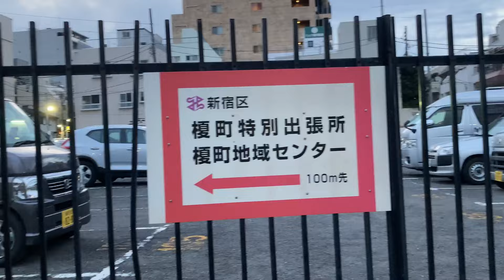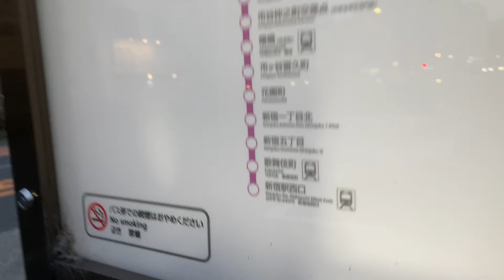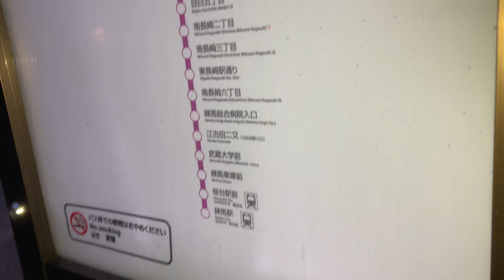【都営バス】山手線内側の鉄道空白地帯を埋める白61のバス停【日本バス停紀行】第624回 榎町特別出張所前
〈DATA〉
場所・東京都新宿区榎町
運営・東京都交通局
路線・白61

サムネ作成:∞ちゃん。